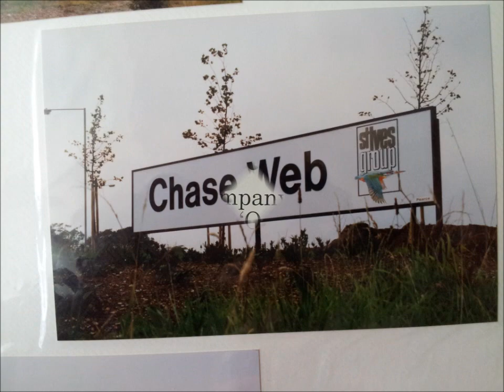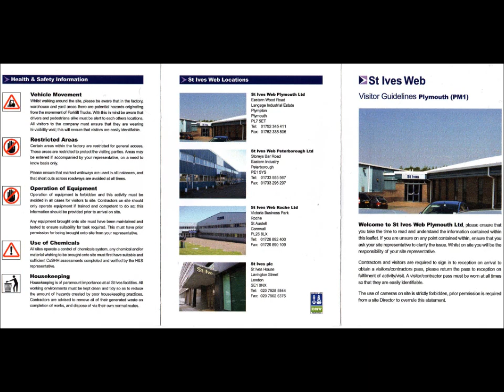st ives movie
august 2011 st ives plymouth printers